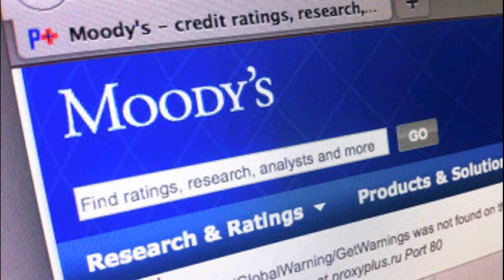IS150224 000 S P и Moody s понизили рейтинги российских ба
S P и Moody s понизили рейтинги российских банков S&P и Moody s понизили рейтинги российских банков ("BBCRussian.com", Великобритания) РИА Новости Международные рейтинговые агентства S&P и Moody s снизили рейтинги ряда российских банков после понижения суверенного рейтинга России. Агентство Moody s объявило о понижении рейтингов Сбербанка, ВТБ, Газпромбанка, Россельхозбанка, ВЭБ, Альфа-банка и Агентства по ипотечному жилищному кредитованию. Снижение рейтингов банков произошло несмотря на возможность оказания им поддержки со стороны правительства России. Прогноз по долгосрочным рейтингам кредитных организаций обозначен как негативный . Агентство ожидает затяжного кризиса в России. Агентство S&P понизило рейтинги Внешпромбанка, банков Русский стандарт , Открытие , Уралсиб и некоторых других. В качестве причин снижения суверенного рейтинга России и рейтингов банков называется продолжающийся кризис на Украине и понижение цен на нефть. Министр финансов России Антон Силуанов ранее назвал запредельно негативным решение Moody s понизить суверенный рейтинг РФ, которое, по его словам, основано на крайне пессимистическом прогнозе . Оригинал публикации: BBCRussian.com Опубликовано: 25/02/2015 04:47